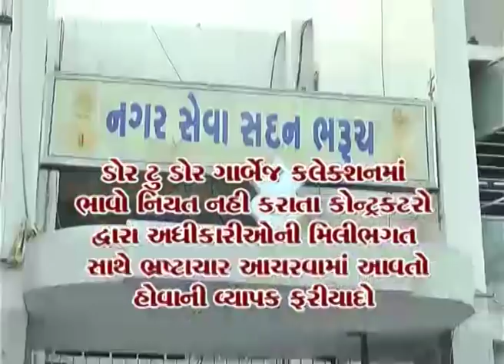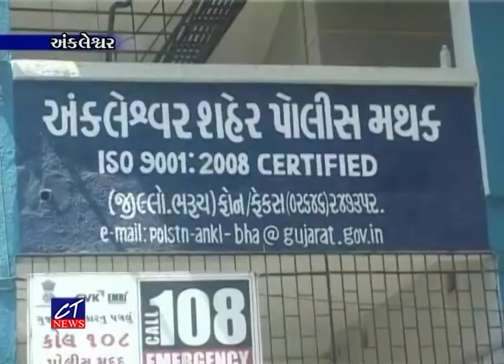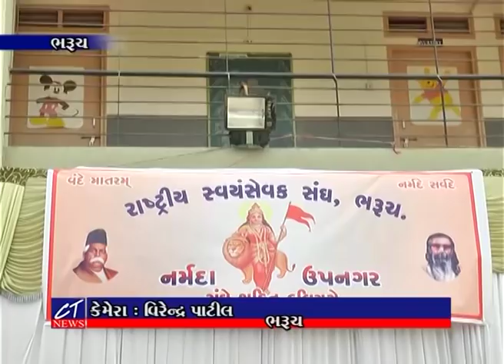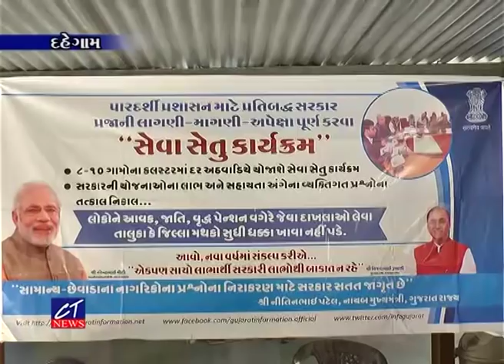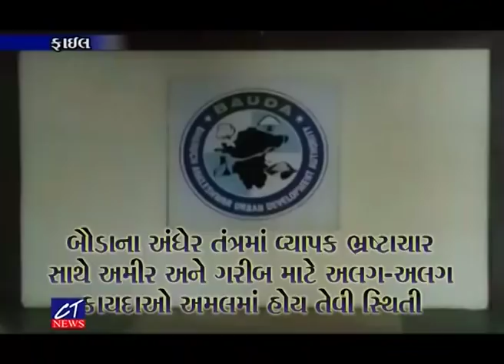CT News : 19/10/2018. Episode :7188